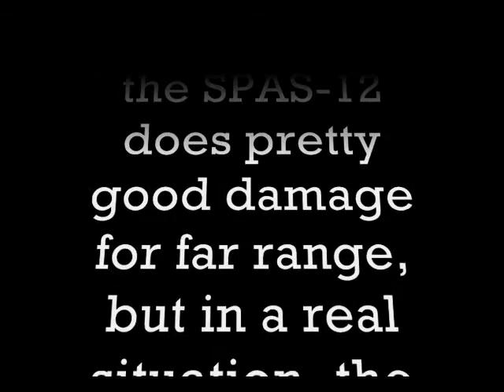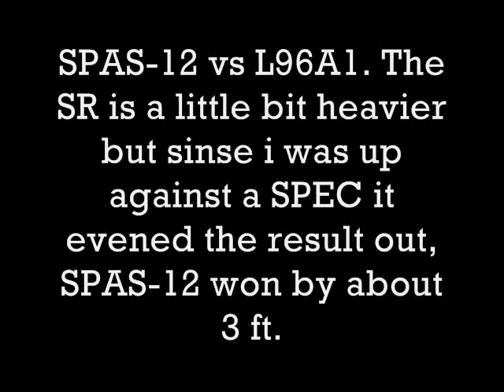Combat Arms: SPAS-12 Review